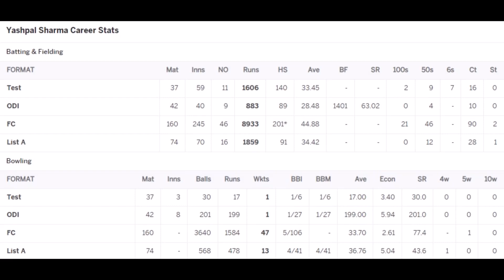Yashpal Sharma Cricket Statistics, Runs, Highest Score, Batting Average, World Cup, Biography, Death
Who was Yashpal Sharma in 1983 ?
Who is the crisis man of cricket ?
What happened to Yashpal Sharma ?
What was Yashpal Sharma best score in first class cricket ?